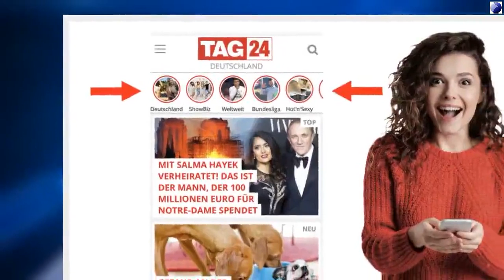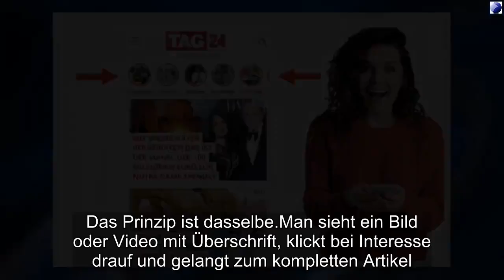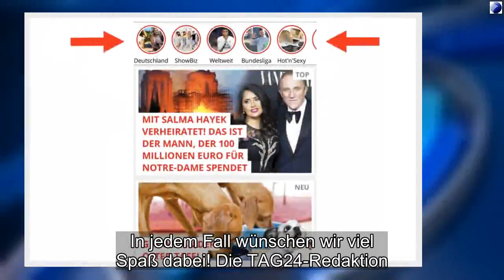Dieses neue Tool wird Euch echt begeistern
Deutschland - Seit einigen Tagen gibt es bei TAG24 ein neues Format, das allen Handynutzern ausgespielt wird.Die Rede ist von "Stories".Ihr kennt es bestimmt von Snapchat, Instagram oder Facebook.10-sekündige Video- oder Fotoschnipsel werden hintereinander aufgereiht und das Ganze heißt dann "Stories".Dieses Tool gibt's nun auch bei TAG24*.Künftig werden alle TAG24-Geschichten und Artikel, die man sonst gelesen hat, in dem man von Kachel zu Kachel nach unten scrollte, nun auch horizontal als kleine "Videos" angeboten.Gleich oben auf der Seite, direkt unter dem TAG24-Logo.Das Prinzip ist dasselbe.Man sieht ein Bild oder Video mit Überschrift, klickt bei Interesse drauf und gelangt zum kompletten Artikel.Ganz einfach.Vorab haben wir in Tests beobachtet, dass sich die Stories schneller lesen lassen, was viele Leser sehr schätzen.Denn anders als beim Scrollen, muss man nur einmal mit dem Finger tippen, um zur nächsten Geschichte zu gelangen.Das spart Zeit.Außerdem nutzen Millionen Menschen mittlerweile schon Stories bei Instagram.Sie haben sich an dieses Format gewöhnt und wir passen uns gern ihrem neuen Leseverhalten an.Ingesamt kann nun jeder selbst entscheiden, wie er seine Nachrichten konsumiert.Im Stories-Format oder im normalen "vertikalen Feed", in dem man nach unten scrollt.In jedem Fall wünschen wir viel Spaß dabei! Die TAG24-Redaktion.*Alle Android-Nutzer unserer TAG24-App müssen sich noch bis 23.April gedulden.Dann laufen die Stories auch bei ihnen. Dieses neue Tool wird Euch echt begeistern